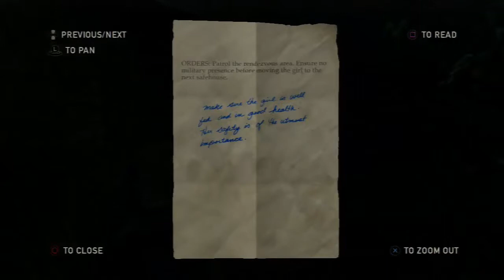The Last Of Us Playthrough Part 18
Here is the link to my old channel i'm no longer uploading any new videos to that channel, but feel free to check out some of my older videos on it such as the first batch of Bioshock Infinite(new videos of this game will come soon to this channel)

If you have a Google Hangout account and like what i do, then feel free to click that red g+ icon on my banner to follow me or join my circle, thanks.

Facebook and Twitter pages will be made in the near future.

Here is my system specs:

Chassis Model: Digital Storm x17E Laptop (Model: 9370)
Display: 17.3 Inch (16:9) (Resolution: 1920 x 1080) (Matte Surface) LED-Backlit Display
Processor: Intel Core i7 3940XM Extreme Edition (3.0 GHz Turbo Mode to 3.9Ghz) (Quad Core) (8MB Cache)
Thermal Compound: Premium IC Diamond CPU and GPU Thermal Compound (Reduces Thermal & Laptop Noise)
Memory: 32GB DDR3 1600MHz (4x8GB) (Requires Windows 7 Pro or Ultimate)
Primary Hard Drive: Intel 180GB SSD (520 Series) (SATA 6Gb/s)
Secondary Hard Drive: 750GB 7200RPM (SATA 3Gb/s)
Optical Drive: Blu-Ray Player & Blu-Ray/DVD/CD Writer (Blu-Ray 6x)
Wireless Card: Bigfoot Networks Killer Wireless-N 1202 (Reduces Latency for Online Gaming)
Video Card(s): 2x SLI (NVIDIA GeForce GTX 680M 4GB with NVIDIA Optimus Technology)
Windows OS: Microsoft Windows 7 Ultimate (64-Bit Edition)
Warranty Plan: Life-time Expert Customer Care with 3 Year Limited Warranty